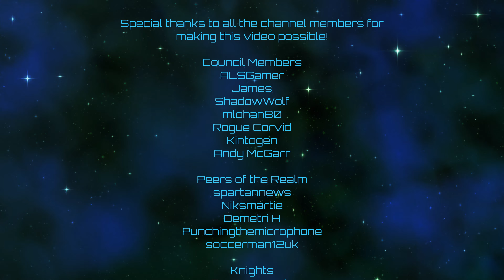Stellaris | Construction Conglomerate | Episode 76